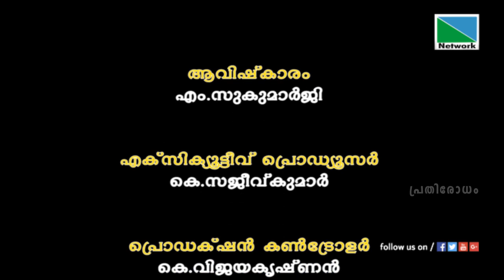'നാഷണല്‍ ഹൈവേ വികസത്തിന്റെ പേരില്‍ കുടിയൊഴിപ്പിയ്ക്കപ്പെട്ട ചെറുകിട വ്യാപാരികള്‍' - രണ്ടാം ഭാഗം